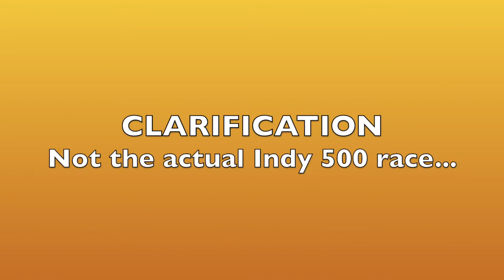How To Effectively Make Your Point Every Time (60-Second Storytelling Tip #57)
In my story ‘Full Throttle,’ I talk about the opportunity I had to drive a real race car at the Indianapolis Motor Speedway. I got many lessons from this experience, which was a lifetime dream for me.

One of the most important was the idea of being fully committed to a goal. When I talk to the audience about this, I ask them to, “Imagine what your world would be like if you were fully committed to your ideal life and you accomplished it.”

Then I give them time to think about that. When you make a key point, but don't give them time to consider it, there will be no impact on them.

I see speakers do this all the time. Many speakers will say, “Imagine what your life would be like if you were fully committed and you were living that ideal life. What would you do financially? Where would you go?”

They ask a series of questions but don't give you time to answer.

For maximum impact, develop the habit of making key points and then stop talking. Let the implication of that sink in. In the silence, whether it's questions or key points, you’re allowing the audience to ‘try on’ your ideas and build their story around them. Allow them to feel the implications.

If you don't stop talking long enough to do that, they're not going to feel it. They'll hear it but they'll quickly forget it.

In the next video, you're going to hear about the importance of silence in humor.

PICK UP MORE KEYS TO PRESENTATION AND STORYTELLING MASTERY

Attend our weekly Livestream presentations about Storytelling, Virtual Presenting, and Humor in Your Presentations. Join me on Facebook Live, Linked In Live or YouTube Live every Friday at 3:00 pm (Eastern) / 12 noon (Pacific). No need to sign-up, just show up and enjoy the presentation.